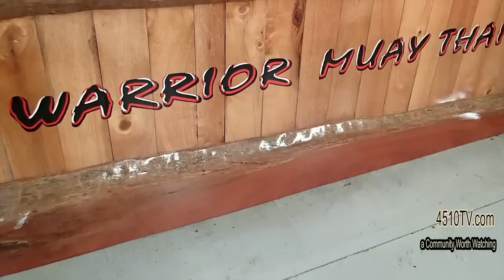Muay Thai Caboolture